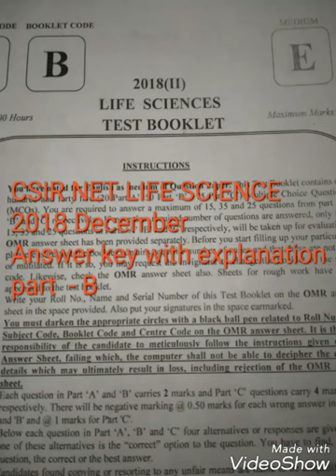CSIR NET LIFE SCIENCE DECEMBER 2018 ANSWER KEY PART - C ( 2nd)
CSIR NET LIFE SCIENCE Answer key